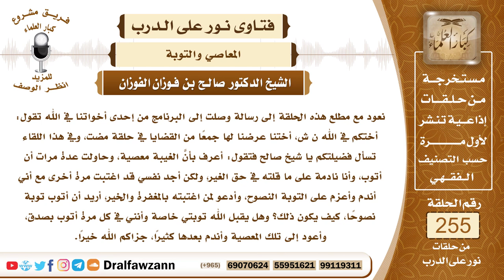4345- التوبة الصادقة من الغيبة - الشيخ صالح الفوزا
لسؤال: نعود مع مطلع هذه الحلقة إلى رسالة وصلت إلى البرنامج من إحدى أخواتنا في الله تقول: أختكم في الله ن ش، أختنا عرضنا لها جمعاً من القضايا في حلقة مضت، وفي هذا اللقاء تسأل فضيلتكم يا شيخ صالح فتقول: أعرف بأنَّ الغيبة معصية، وحاولت عدة مرات أن أتوب، وأنا نادمة على ما قلته في حق الغير، ولكن أجد نفسي قد اغتبت مرة أخرى مع أني أندم وأعزم على التوبة النصوح، وأدعو لمن اغتبته بالمغفرة والخير، أريد أن أتوب توبة نصوحاً، كيف يكون ذلك؟ وهل يقبل الله توبتي خاصة وأنني في كل مرة أتوب بصدق، وأعود إلى تلك المعصية وأندم بعدها كثيراً، جزاكم الله خيراً.
الجواب: بسم الله الرحمن الرحيم، الحمد لله رب العالمين، وصلى الله وسلم على نبينا محمد وعلى آله وصحبه وبعد، فإنه يجب على المسلم أن يحفظ لسانه عن الكلام المحرم، ومن أشد الكلام المحرم الغيبة، وهي كما بينها الرسول صلى الله عليه وسلم (ذِكْرُكَ أَخَاكَ بِمَا يَكْرَهُ، قِيلَ أَفَرَأَيْتَ إِنْ كَانَ فِي أَخِي مَا أَقُولُ؟ قَالَ: إِنْ كَانَ فِيهِ مَا تَقُولُ، فَقَدِ اغْتَبْتَهُ، وَإِنْ لَمْ يَكُنْ فِيهِ فَقَدْ بَهَتَّهُ)  فالغيبة كبيرة من كبائر الذنوب، قال الله سبحانه وتعالى ﴿وَلَا يَغْتَبْ بَعْضُكُمْ بَعْضًا أَيُحِبُّ أَحَدُكُمْ أَنْ يَأْكُلَ لَحْمَ أَخِيهِ مَيْتًا ‌فَكَرِهْتُمُوهُ﴾ [الحجرات: 12]، فعليك أيتها السائل بالتوبة الصادقة، وعدم الرجوع إلى هذه المعصية أو غيرها، ومن شروط صحة التوبة العزم أن لا يعود إلى المعصية التي تاب منها، ولكن إذا عزم أن لا يعود ولكن عاد إلى المعصية فإنه يجب عليه أيضا التوبة وتكرار التوبة، يجب عليه تكرار التوبة، وأن يعزم عزما مصمما على عدم العودة، وأن يبتعد عن الأسباب التي تسبب له الوقوع في تلك المعصية، فإذا كانت الغيبة سببها الاجتماع مع أناس يتعاطون الغيبة فعليك أن تجتنبي مجلسهم، وأن لا تقعدي معهم حتى يتوبوا إلى الله ويتركوا الغيبة، لأن من جالسهم لا يسلم من شرهم، فإما أن يغتاب أحدا في مجلسهم وإما أن يسمع المنكر ولا ينكره، فيأثم بذلك، فالحاصل أن الغيبة كبيرة من كبائر الذنوب وهي أكل للحوم الناس وفيها شر خطير على المجتمع وفيها انتهاك لحرمات المسلمين، فإن عرض المسلم حرام كحرمة دمه وماله، قال صلى الله عليه وسلم (فَإِنَّ دِمَاءَكُمْ، وَأَمْوَالَكُمْ، وَأَعْرَاضَكُمْ، وَأَبْشَارَكُمْ، عَلَيْكُمْ حَرَامٌ، كَحُرْمَةِ يَوْمِكُمْ هَذَا، فِي شَهْرِكُمْ هَذَا، فِي بَلَدِكُمْ هَذَا، أَلاَ هَلْ بَلَّغْتُ)، ويعظم خطر الغيبة إذا كانت في أعراض العلماء أو أعراض ولاة الأمور، فإن هذه الغيبة مع أنها كبيرة من كبائر الذنوب، وأكل للحوم الناس فإنها أيضا يترتب عليها فساد أكبر وهو تنقص العلماء وإسقاط هيبتهم من الناس وتنقص ولاة الأمور وإسقاط هيبتهم وطاعتهم التي أمر الله تعالى بها قال تعالى ﴿يَاأَيُّهَا الَّذِينَ آمَنُوا أَطِيعُوا اللَّهَ ‌وَأَطِيعُوا ‌الرَّسُولَ وَأُولِي الْأَمْرِ مِنْكُمْ﴾ [النساء: 59]، فهي غيبة وكبيرة من كبائر الذنوب وهي أيضا تسبب احتقار العلماء واحتقار ولاة أمور المسلمين، ومن رأى على أخيه شيئا من النقائص فليس الحل في أن يجلس في مكان ويتحدث عن معايب الغائبين، وإنما الحل أن يناصحهم بينه وبينهم، إما مشافهة وإما كتابة أو يوصي من يبلغهم بالنصيحة، هذا هو الذي يجب على المسلم، قال صلى الله عليه وسلم (الدين النصيحة، قلنا لمن؟ قال لله ولكتابه ولرسوله ولأئمة المسلمين وعامتهم)، وهناك فرق بين النصيحة وبين الفضيحة، الغيبة فضيحة وليست بنصيحة، نسأل الله أن يوفق الجميع لما فيه الخير والسداد.

السيرة الذاتية :
للاشتراك في قناة الشيخ صالح الفوزان

31_ا